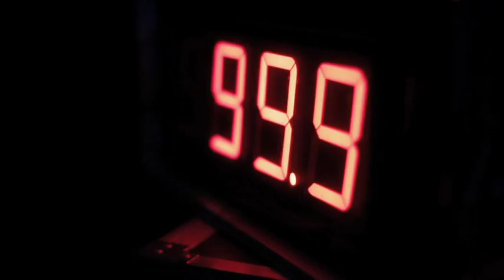DJ VISION: DJ Snes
In de reeks DJ Vision hangt Poppunt de nachtraaf uit. Van de oefenruimte naar de platenwinkel tot de party's in de late uurtjes volgen we dj's met een verhaal.

In 2013 nam Dj Snes via vi.be deel aan de MNM Start To DJ-wedstrijd, die hij uiteindelijk ook won. Als hoofdprijs mocht hij in oktober in Brussel Paleis 12 het voorprogramma verzorgen van niemand minder dan wereldtopper David Guetta! Ondertussen speelt Snes heel België plat met een mix van Hiphop tot Dance en everything in between. Zijn motto? No genres, just party!